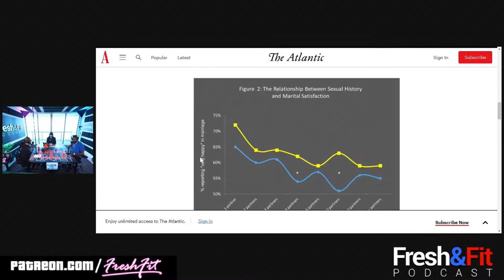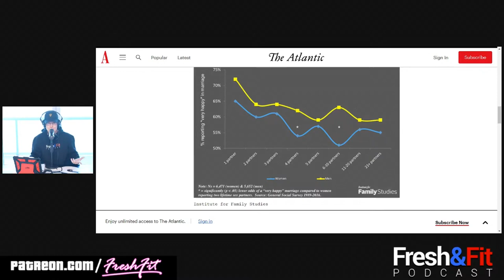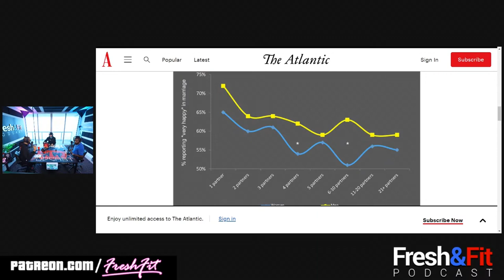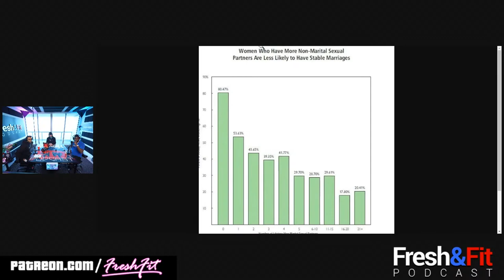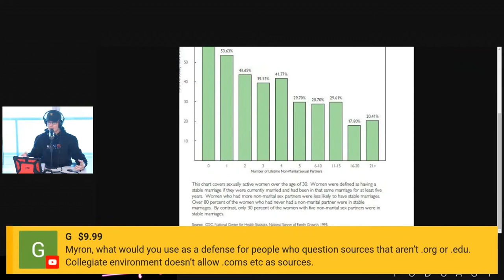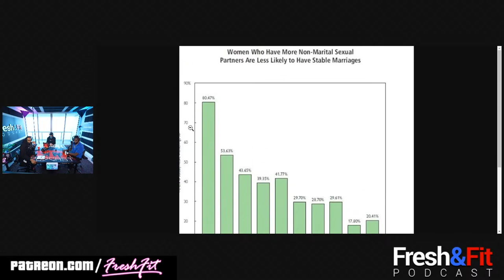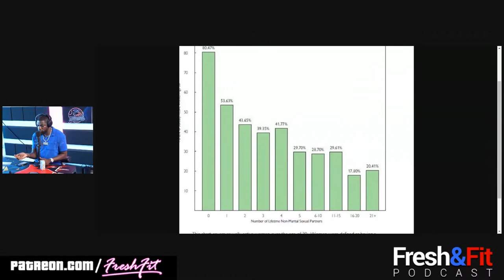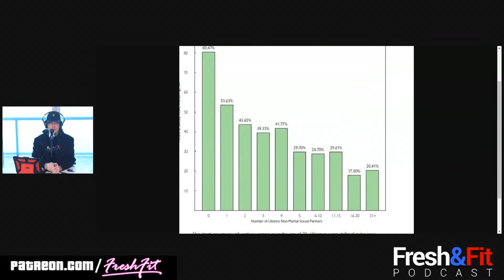Number Of Sex Partners She Can Have to Enjoy A Happy Marriage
Positive book reviews really help a lot, thanks:
LISTEN TO THE RATIONAL MALE ON AUDIBLE